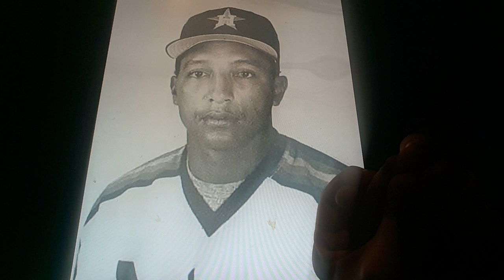Horacio the handsnake - Bert Peña